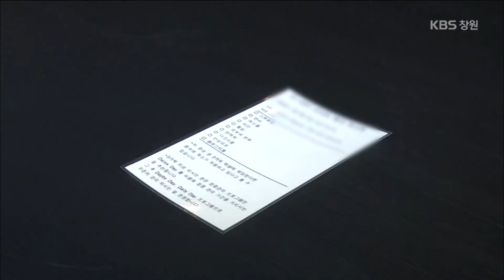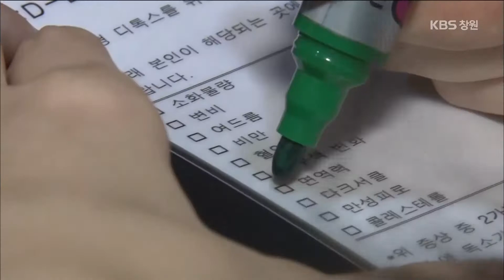[생생투데이-창원] 여름철 건강사수대작전! ① 편 2015.06.29,월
고온다습한 날씨 때문에 세균이 번지기 쉬운 여름!

입맛도 없고 자꾸 늘어지기만 하는 여름!

메르스 공포까지 전국을 뒤덮은 여름!

내 몸은 내가 지킨다!

몸 안의 독소를 제거하라~ 디톡스 주스부터

머리끝부터 발끝까지 힘이 솟아오르게 해줄 복계탕까지!

2015년 여름 건강을 지켜줄 비법들을 생생카메라가 소개합니다!

■ 주요장면

- 내 몸에 맞게 골라먹는 독소 제거 주스 : 디톡스 주스